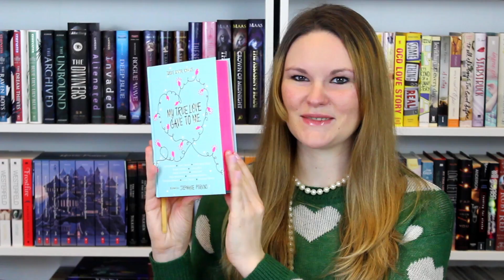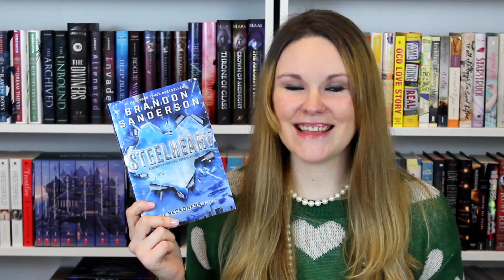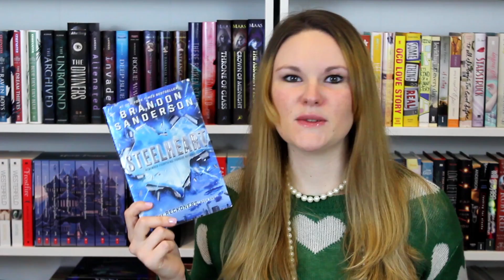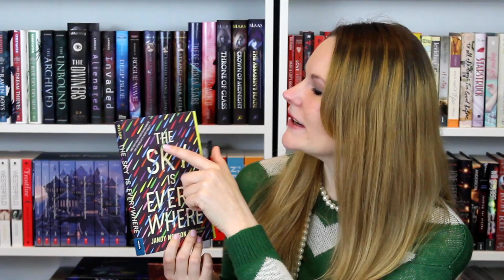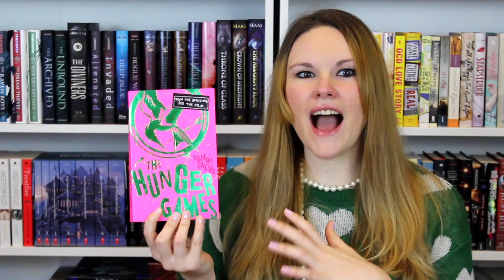Coffee Book Tag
QUESTIONS:
1. Black: Name a series that's tough to get into but has hardcore fans.
2. Peppermint mocha: Name a book that gets more popular during the winter or a festive time of year.
3. Hot chocolate: What is your favorite children's book?
4. Double shot of espresso: Name a book that kept you on the edge of your seat from start to finish.
5. Starbucks: Name a book you see everywhere.
6. That hipster coffee shop: Give a book by an indie author a shoutout
7. Oops! I accidentally got decaf: Name a book you were expecting more from.
8. The perfect blend: Name a book or series that was both bitter and sweet but ultimately satisfying.